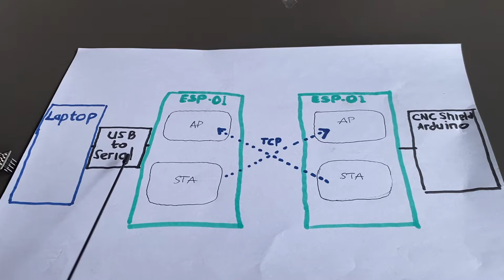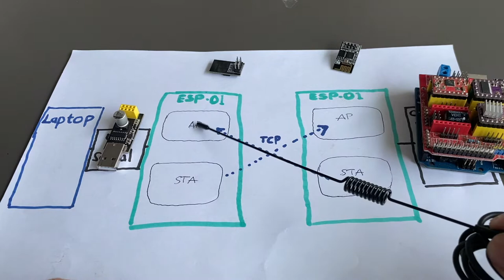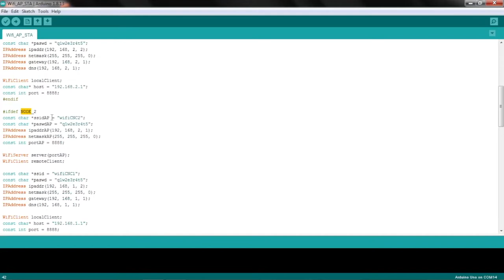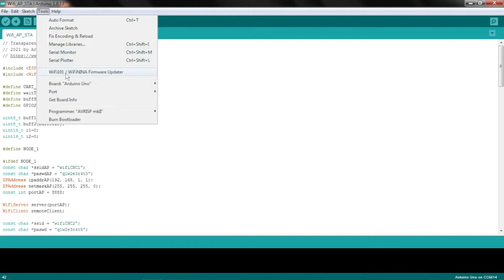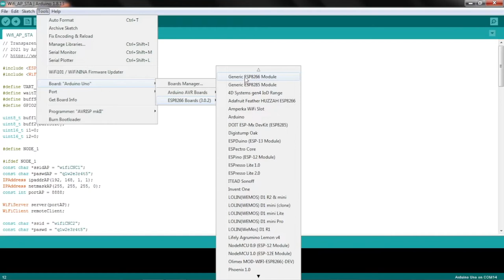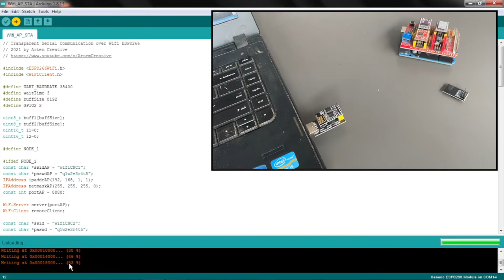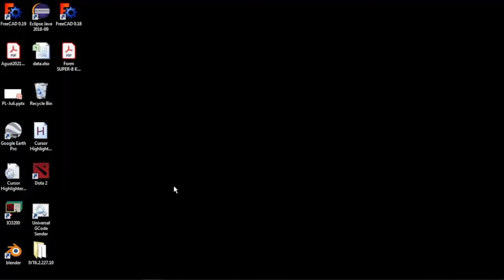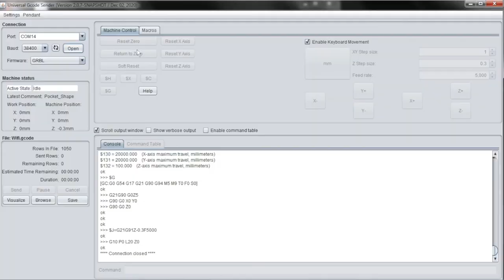Pasang Modul Wifi ESP8266 Di CNC Arduino GRBL | Wifi Bridge | Wireless CNC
Cara setup dan instalasi koneksi wifi di mesin CNC berbasis Arduino-Grbl. Setelah modul terpasang maka koneksi antara komputer dan mesin CNC menjadi wireless sehingga lebih fleksible dimana komputer tidak perlu didekatkan dengan mesin CNC dan komputer dapat dijauhkan dari serbuk kayu yang berterbangan pada saat proses CNC berlangsung.

Bagi yang berminat dengan sketch Arduino yg didemokan di video ini bisa request ya, akan saya kirim via email.